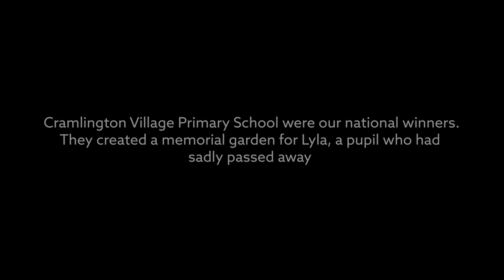Helping Your Community Grow National Winners – Cramlington Village Primary School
As part of Helping Your Community Grow, Cramlington Village Primary School are creating a memorial garden for Lyla, a pupil who sadly passed away. They want to create a space where people can go to remember Lyla.